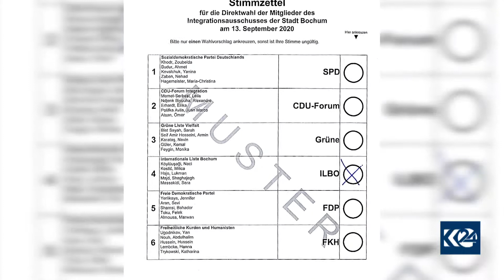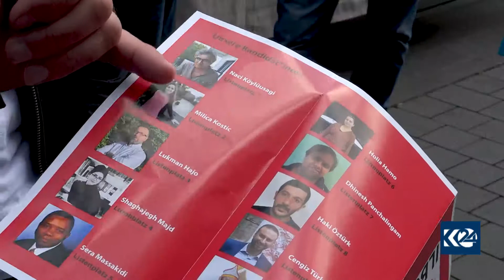Helbijartinên Bajêrvaniyan yên Rayn li Elmanya dest pê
Di qenala Kurdistan24 Kurmancî de, videoyên bi zimanê kurdî, zaraveyê kurmancî tên weşandin. Video derheqê nûçeyên siyasî, aborî (ekonomi), jiyan, dokûmenterî, werziş (spor), ziman, dîrok, serborî û hwd. de belav dike; weşanê dike.